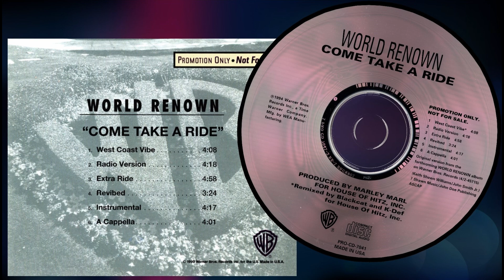World Renown - Come Take A Ride (Revibed) (1994) HQ Hip-Hop (Promo CDsingle)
Duo consisting of Seven Shawn (Cousin of K-Def) and John Doe (Cousin of Marley Marl). Their 1995 album "World Renown" got shelved by Warner Brothers, it received a less than favorable review from The Source in a 1995 Issue.

They did praise the 1st half of the album but felt the 2nd half was lacking. With the final words of the review saying "The B side didn't measure up to the album 1st half, yes there are some strong songs like Real MC's and Easy on the Tweeter but the level of quality declines. It's like you're expecting to go all the way, and you only get a passionate tongue kiss: stimulating but not fulfilling." 3.5 mics.

Its still unknown as to why Warner Brothers shelved The album in mid 1995, as of 2023 the album was released by Smoke On Records, an independent Hip-Hop record label from Germany.

The remixes of "Come Take A Ride" should have been added as BONUS TRACKS to the reissue. A missed oppertunity, still worth getting!